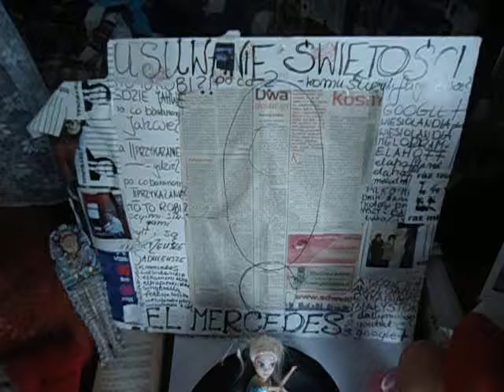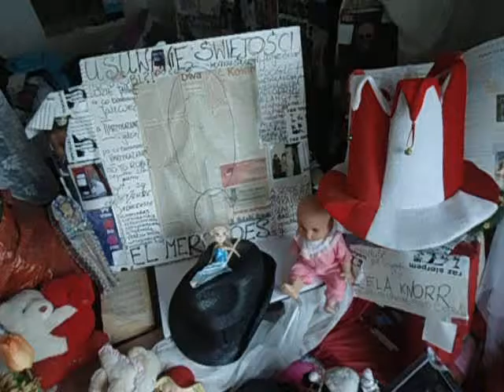DAMY RADĘ,GDY MAZUR ZA DORADZANIE NA STRONĘ PEPICZKÓW PRZEPĘDZIMY I PO LICHWIE!!!